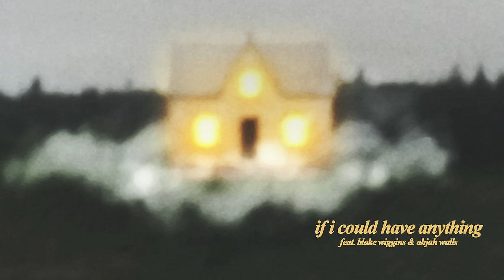Housefires - If I Could Have Anything (feat. Blake Wiggins & Ahjah Walls) [Official Audio]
Official Audio for “If I Could Have Anything” by Housefires featuring Blake Wiggins & Ahjah Walls

Lyrics:
May I be like Mary
Open to the movements of your heart
Blessed in the keeping of your promise
A faithful friend of God

May I love your presence
More than any gift you’ve given me
More than any crown I could receive
More than all my dreams

If I could have anything,
Let it be your eyes on me
Every time I catch your gaze
My world starts changing

I don’t have that much to bring
Just a simple song to sing
Let me be an offering

May I be like David
Unconvinced by power or by idols
Worshiping in triumph and in trial

May I love your spirit
More than reputation or prestige
More than what the world could think of me
Your love is all I need

I come alive loving you
I’m overwhelmed by the way you move
My words fall short when I look at you